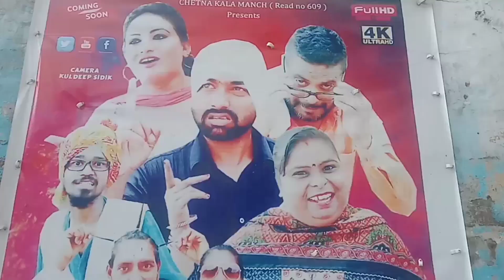JINDA HANS 21 Ranjit Kaur bhabhi